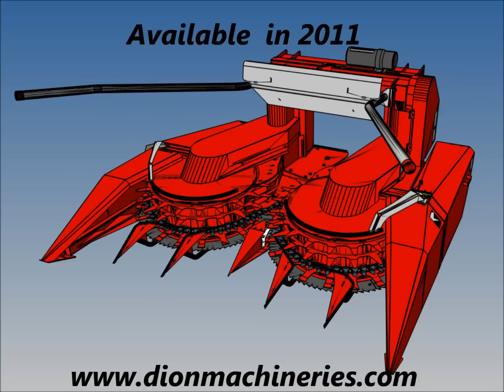Dion F64 3-row rotary corn head for pull-typ forage harvesters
The most versatile, performant and economical rotary corn head on the market. A Dion exclusivity available on selected pull-type harvesters from Dion, Hesston, NewIdea, John Deere, Gehl, CaseIH and NewHolland.